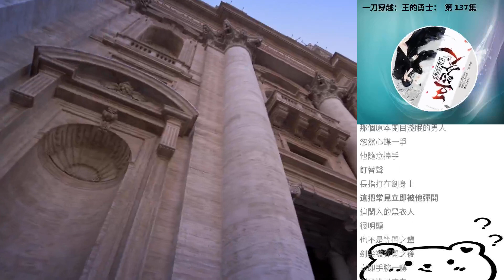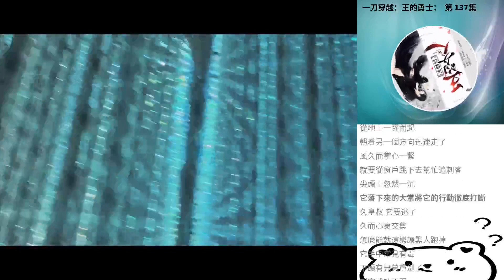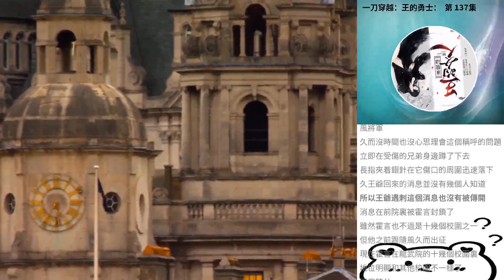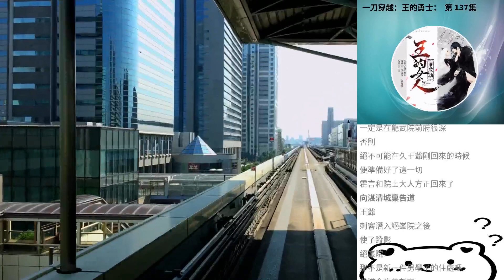一刀穿越：王的勇士： 第 137集